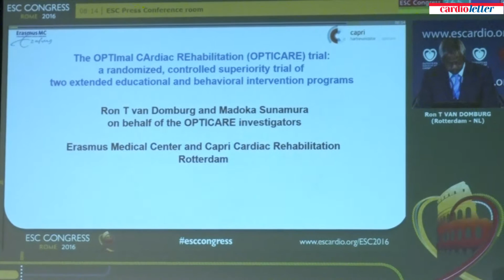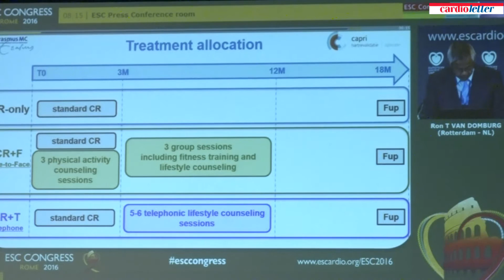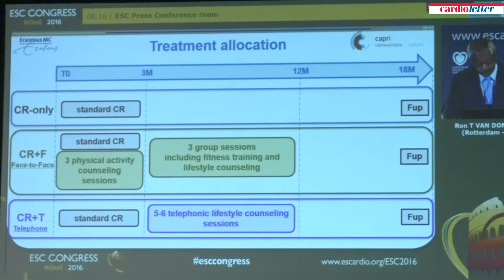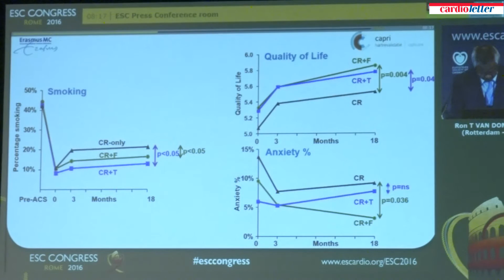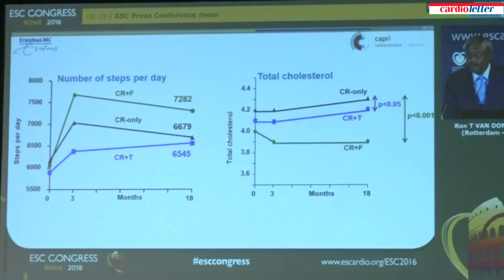Ron T Van Domburg:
ESC 2016 Pressconference Monday 29 August - Hot Line - Prevention and Lipids - Ron T Van Domburg: OPTICARE - Benefits of the OPTImal CArdiac REhabilitation trial: a randomized, controlled superiority trial of an expanded educational and behavioral intervention. (Abstract 3160)